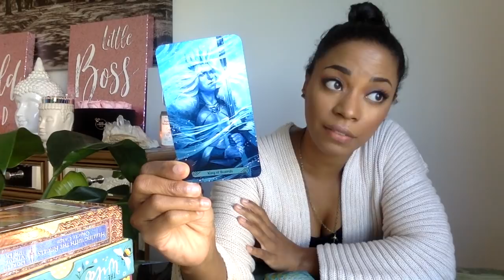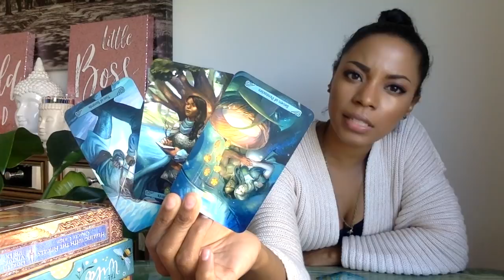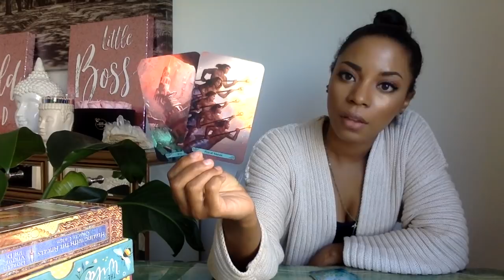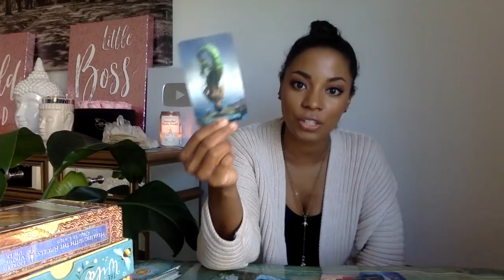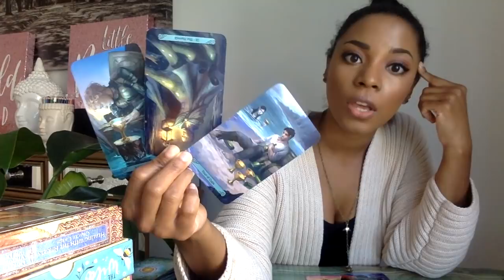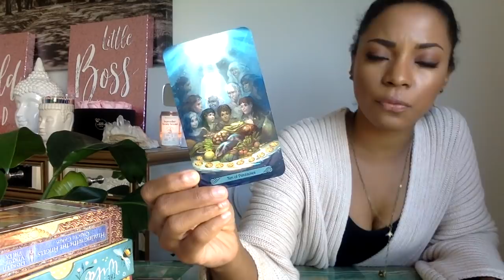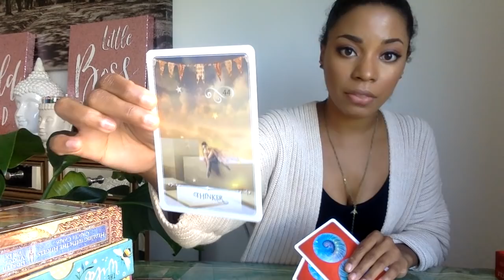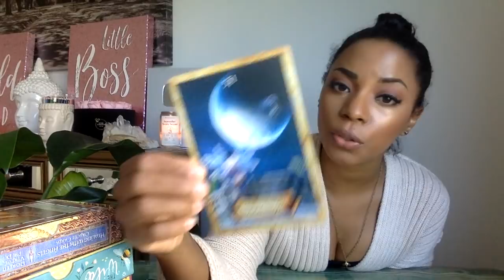AQUARIUS, HEAR WHAT THEY HAVE TO SAY! || LIFE & LOVE TAROT READING